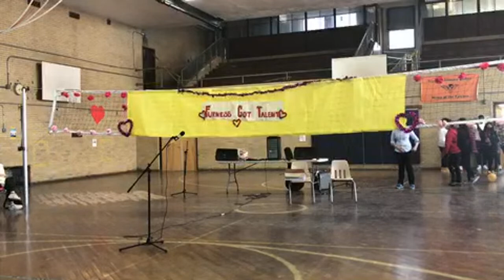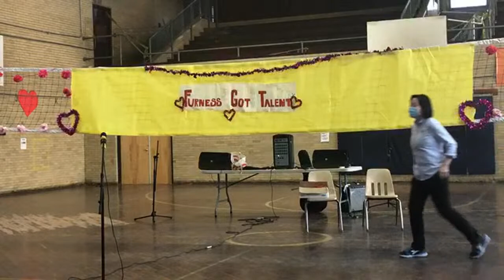🥳 Furness Talent Show 🤩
Let's sit back and watch our Super Stars at Furness!! 🥳